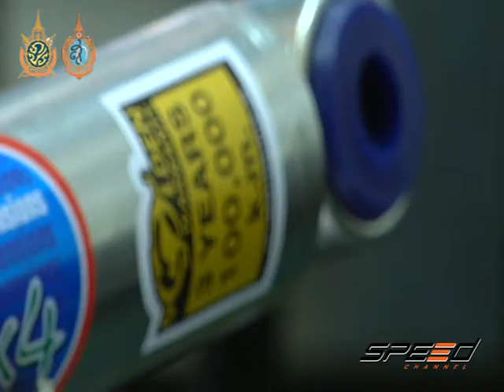Speed Talk 09 08 2016 (2/5)